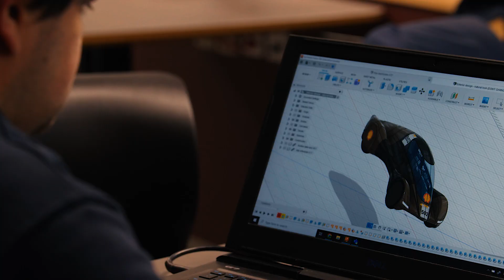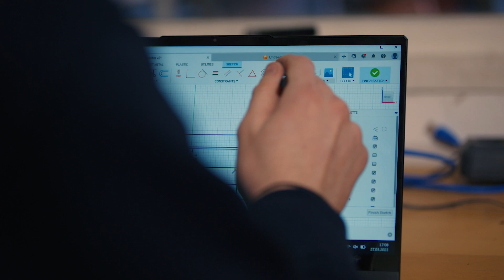Fuel Fighter 6 car reveal 2023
It's been a long journey, but we are thrilled to finally reveal our energy-efficient electric car - a result of hard work, determination, and passion. Thank you for believing in us and helping us reach our goal of creating a more sustainable future on the roads!